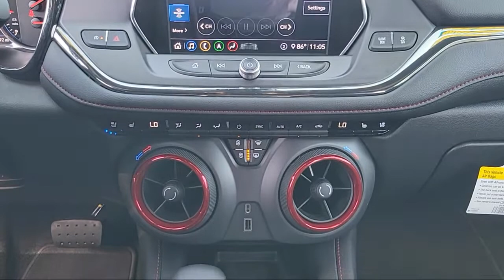2020 Chevrolet Blazer RS Sport Utility Sacramento Roseville Elk Grove Folsom Stockton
2020 Chevrolet Blazer RS Sport Utility Stock Number: P21324A Vin:3GNKBKRS8LS686411.